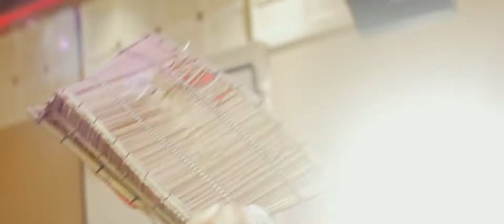Gina & Sukh's NDE - Glimmer Films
We create Videos and Photos for Indian brides.  to see more work.  Based in Vancouver Canada, taking clients from all over the world.